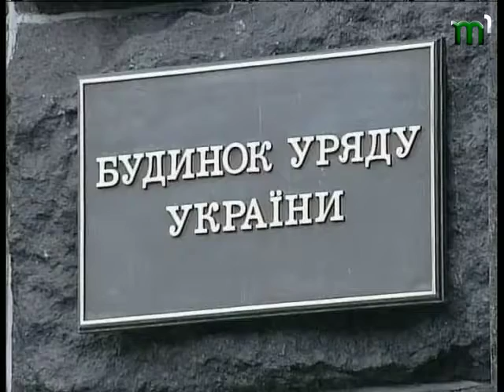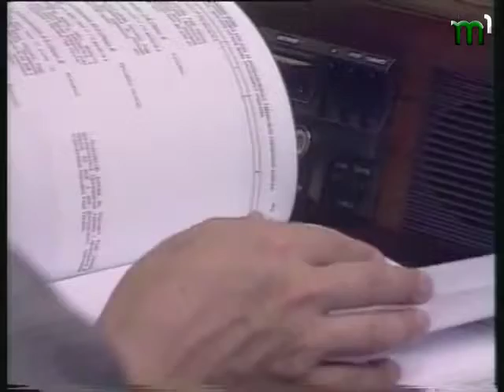спецрепортаж конституція на 30 06